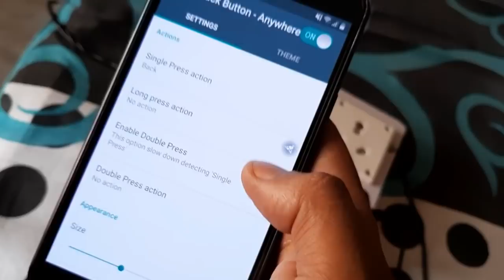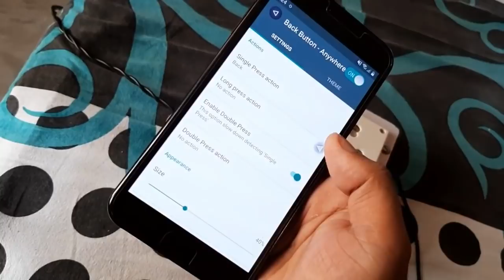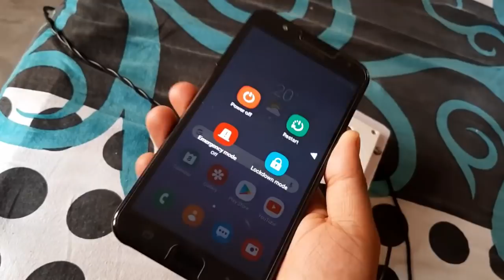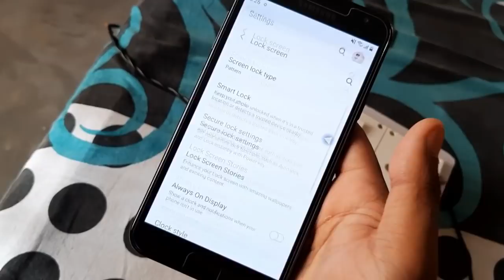All Samsung devices Two hidden features you don't know